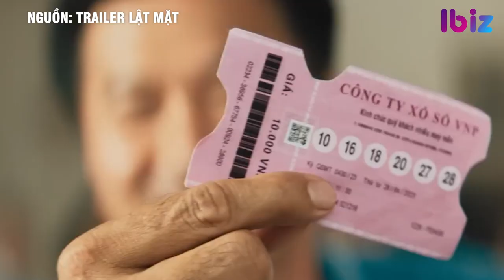Lý giải điều tâm linh con số 136,8 tỷ trong Lật mặt 6 | Ibiz